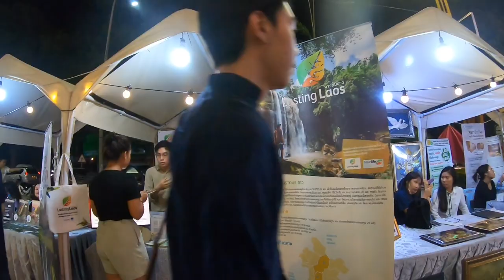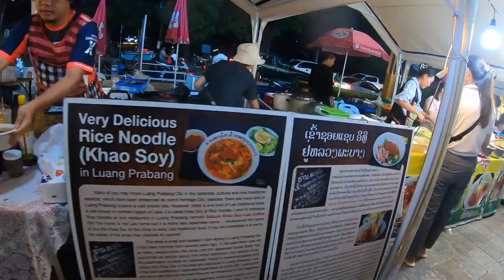Pinoy in Laos